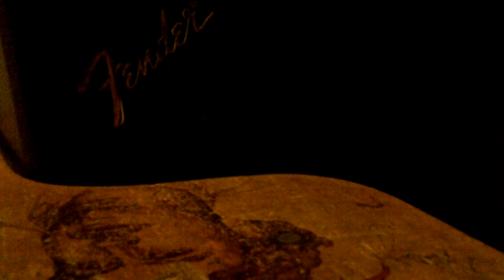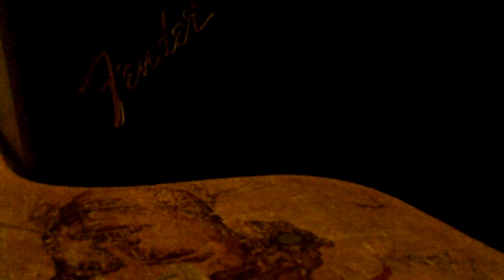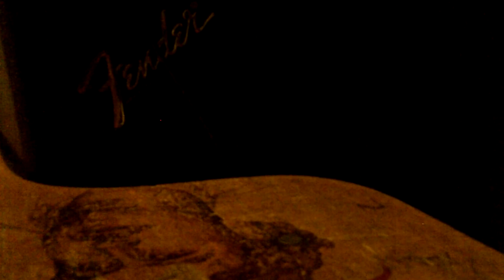Leider — Ace of Spades (Drone Metal improvisación)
Ace of Spades versión low-fi Drone Metal.
RIP LEMMY INMORTAL
Tuned Ab Dean Razorback-Fab Echo-MXR DD11-BigMuffπ-BossOC3-BossCs3-Fender BXR25
capturado por el pinche micrófono de una Kodak Playsport video